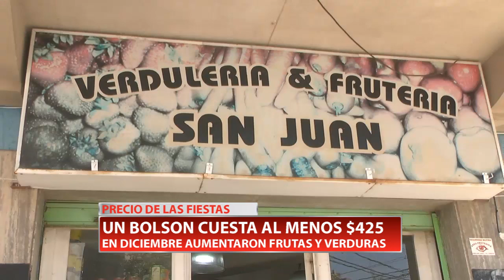PRECIO DE LAS FIESTAS | UN BOLSON DE ALIMENTOS CUESTA AL MENOS $425 - Rocio Fuentes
Un bolsón cuesta al menos 425 pesos. En este mes subieron las frutas y las verduras. Habla una comerciante.